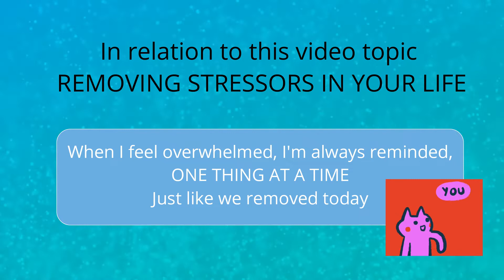REMOVING Negativity ASMR 📍🎧 Pin REMOVAL, Plucking PINS, Pulling, Remove Negative Energy, Relaxing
Wishing you better sleep, and relaxation !  Calm your mind to improve overall peace. Thank you for your support and watching.